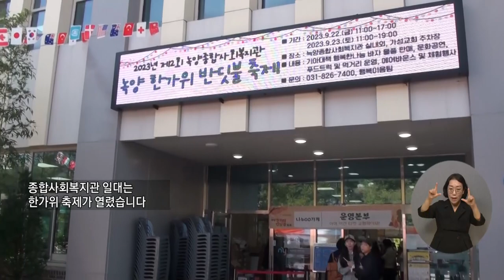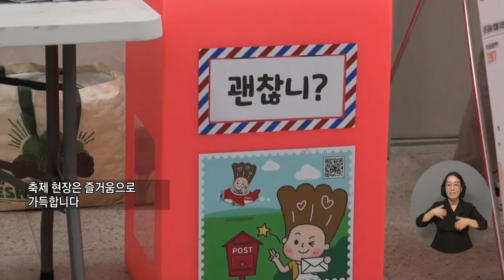복지TV뉴스24 _ 의정부, 이웃과 함께하는 ‘녹양 반딧불 축제’ 열려 / 2023.09.27